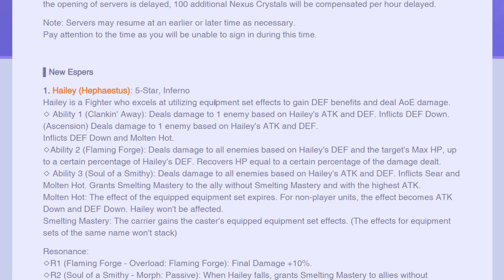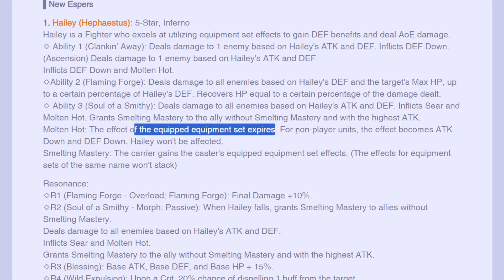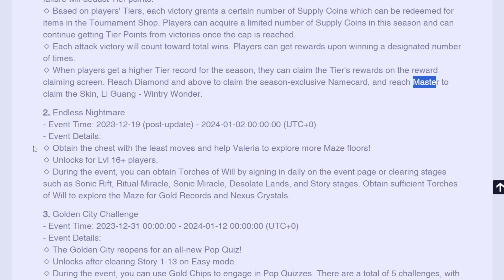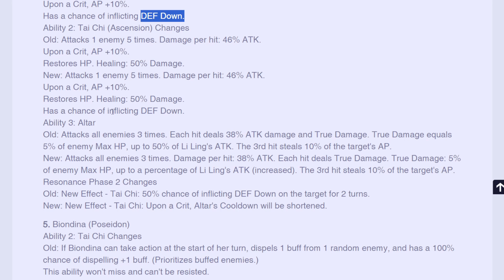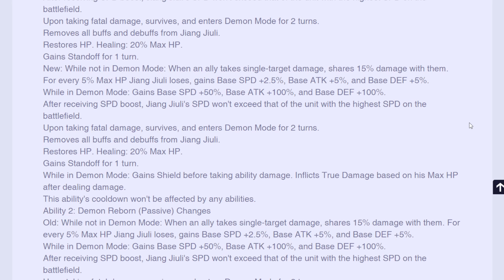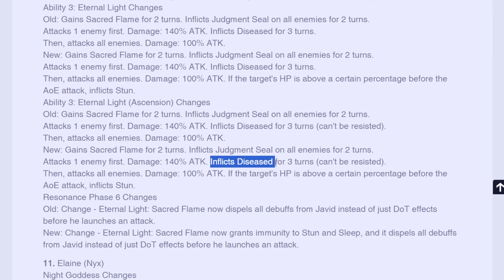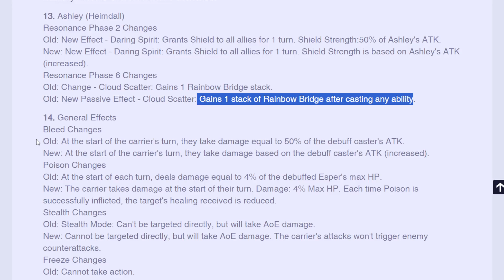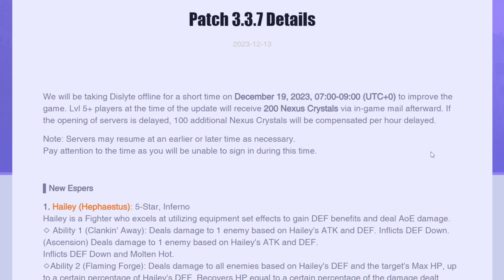UN MONTON DE CAMBIOS DE BALANCE | Detalles del Parche 3.3.7 | Dislyte en Español